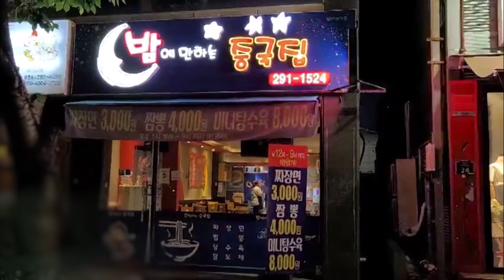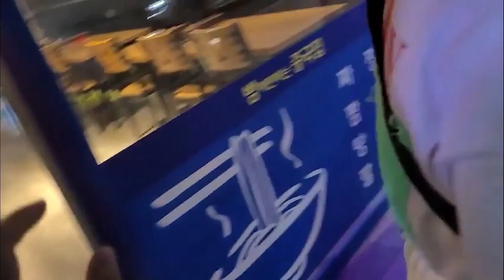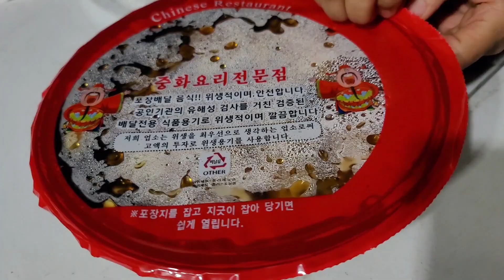원투낚시 대박 입질! 너무 무거워서 낚싯대가 부러질 뻔했어요!! (상편) ㅣ야외쿡방 : 평양냉면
여러분들 할롱발롱~~~!
오늘도 즐겁게 원투 낚시를 다녀왔습니다!!
이번편은 분량이 길어서ㅜㅜ지겨우실까봐 !
2편으로 나누어져 있습니다..!!하편 금방 업로드 할게요!!

▷ 사용 장비
로드 : 금양 파워타겟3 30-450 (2포) /
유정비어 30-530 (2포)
릴 : 8000번 / 원줄 : 8합사3호
목줄 : 카본 5호 / 바늘 : 지누 6호
받침대 : JW 피싱 1803

재밌게 시청하시고 궁금하신건 댓글에 남겨주세요~

'즐겨찾기'를 해 놓으시면 라이브 방송이 시작될 때
알림을 받으실 수 있습니다!

BGM